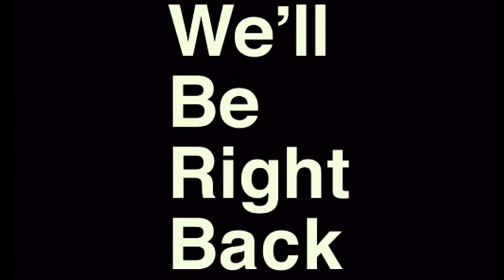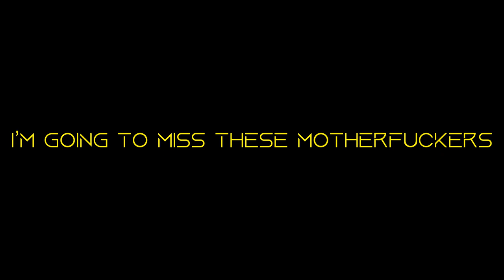End of the Year Vlog Ep. 6 (Finale)